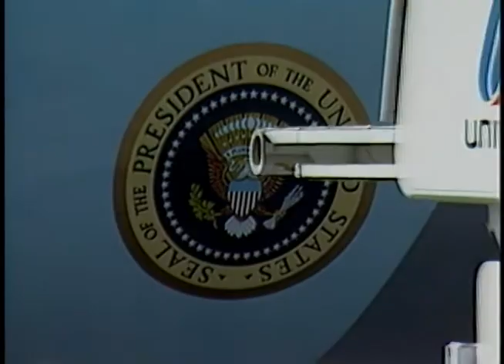President Reagan's Remarks at Nevada Republican Party Rally on October 7, 1982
Full Title: President Reagan's Remarks at Nevada Republican Party Rally at University of Nevada/Reno in Reno, Air Force One landing in Las Vegas and departs airport via limousine motorcade, Air Force One taxis at Los Angeles airport. President Reagan deplanes and boards Marine One on October 7, 1982

Access Restriction(s):Unrestricted
Use Restriction(s):Unrestricted